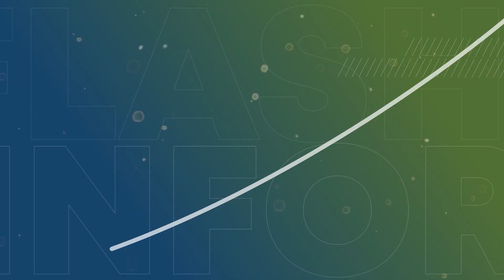📢 Kermés Cultural reunió multitud de niños y familias.